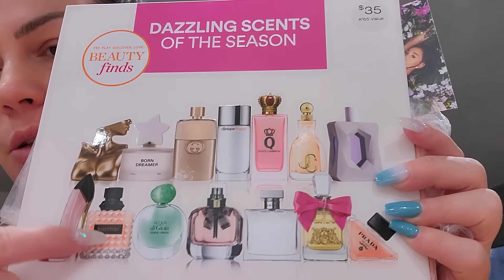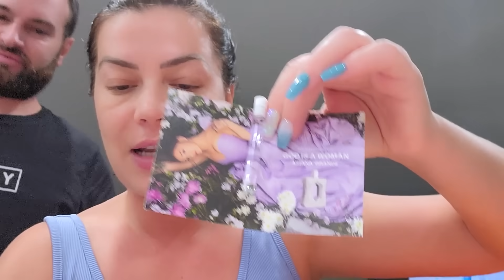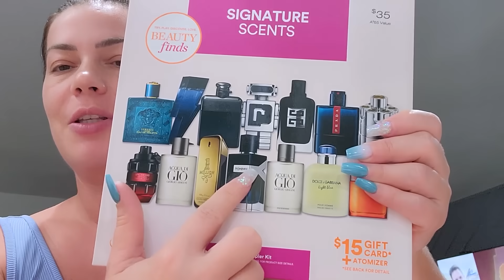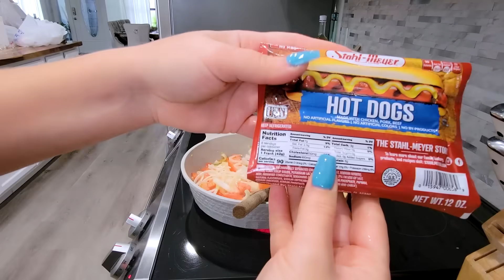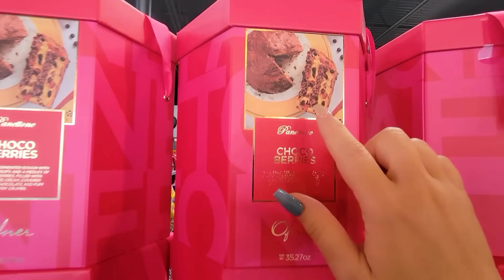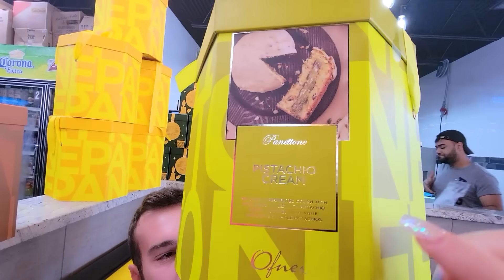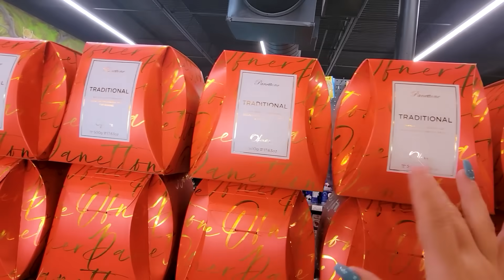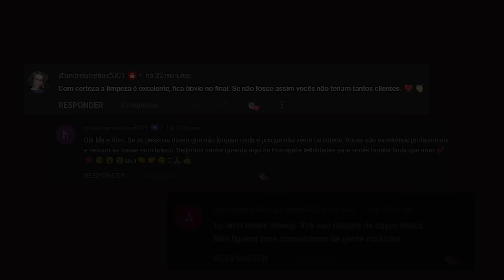TROCARAM MEU SEXO E VIREI ESPANA | COMPREI PANETONE PRA TODO MUNDO + COMPRAMOS GATO E VEIO LEBRE 🤡🤣